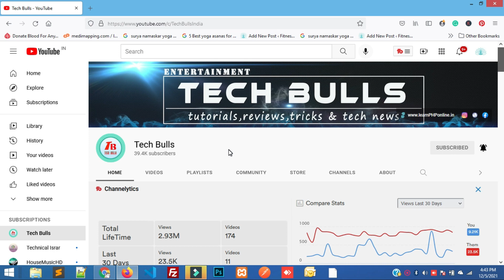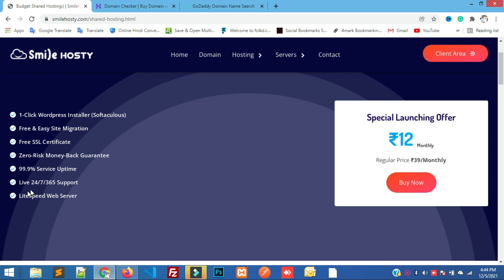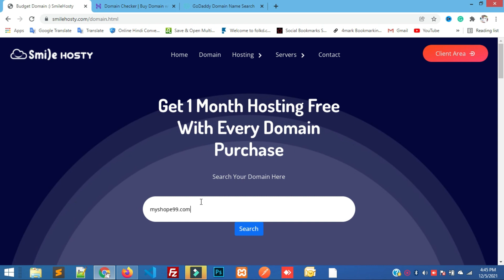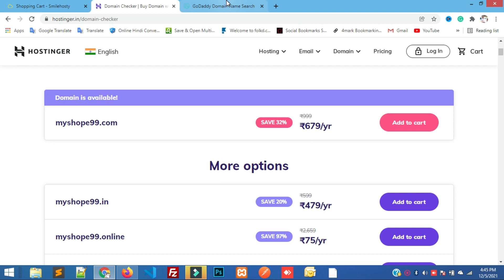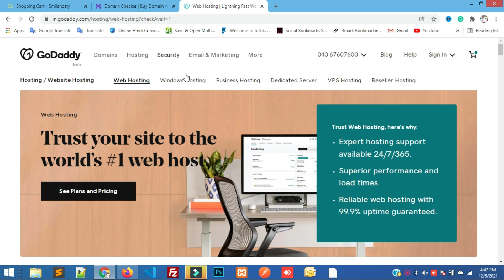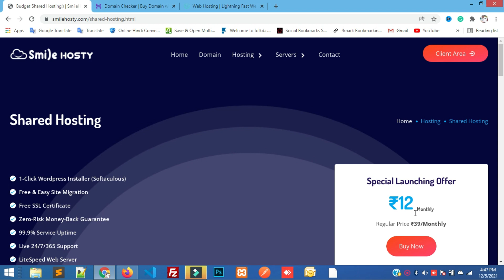Cheapest Web Hosting For Wordpress | .COM Domain Name Just Rs.399 per year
Cheapest web hosting for WordPress available for just Rs.12 per month and .com domain name available for just Rs.399 per year.

My camera
My mic
My laptop
MY lighting setup